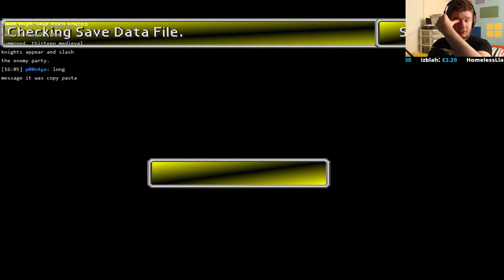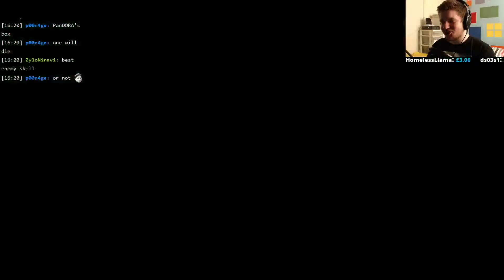A Trip Down Memory Lane - Final Fantasy VII :D (Part 162)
MOAR Final Fantasy VII [The rest of the stream after it randomly cut off] -- Watch live